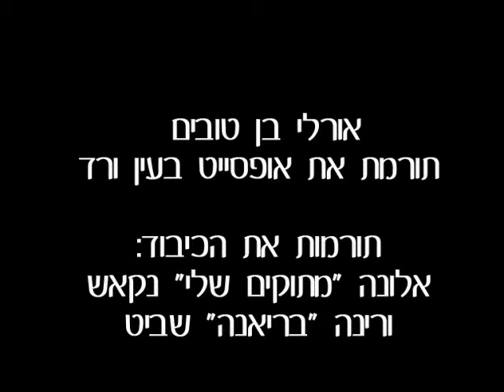למי קראת הומופון‫?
‫10 דקות מתוך הרצאתה של ד"ר תמר עילם גינדין "למי קראת הומופון?".
לקראת ערב התרמה לאריאל אקטע שייערך ב-7.1.2010‫.
‫מתוך הצגת חבר מרכזי בקבוצת הוד השרון של "עסקים עושים עסקים".
האתר של ד"ר תמר עילם גינדין